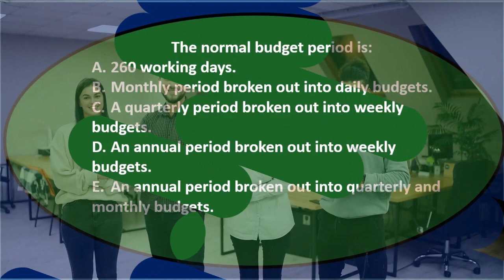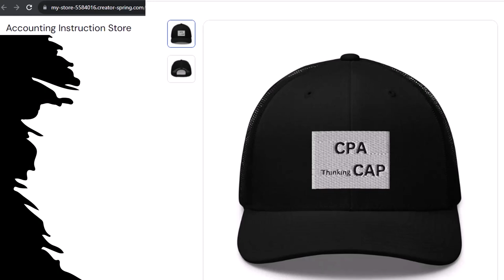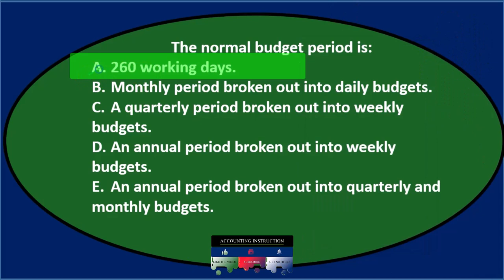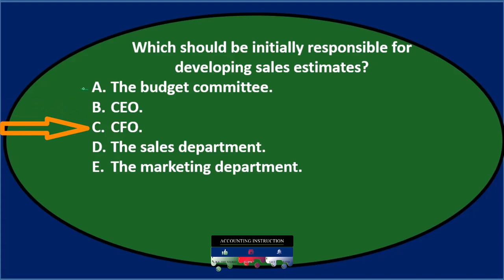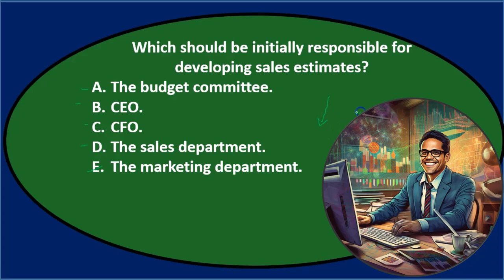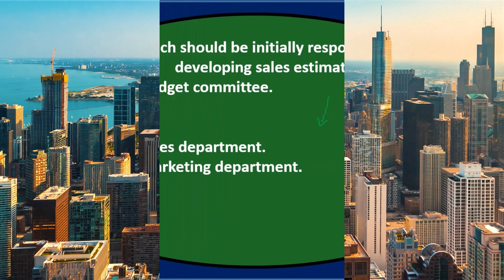Multiple choice 6 Master Budget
Multiple choice